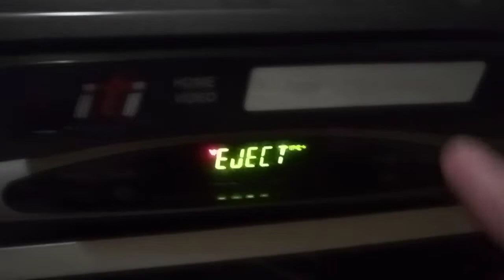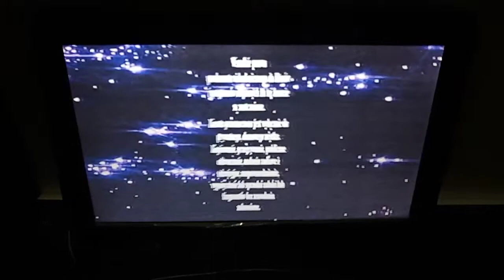Początek kasety VHS - Kacper i przyjaciele cz.1 {ITI Home Video}